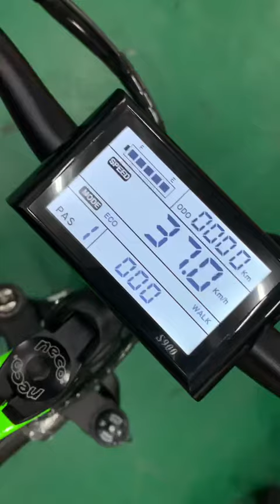r5解除限速